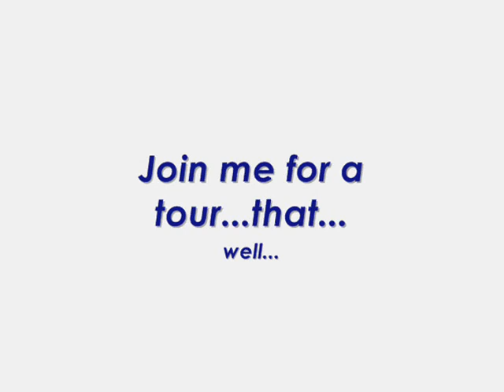Day 2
Troy' Birthady Weekend
TROY'S Choose your own Adventure
BIRTHDAY & ANNIVERSARY WEEKEND
FRI. FEB 26, 2010 - Sun February 28th, 2010

MAIN EVENT SCHEDULE

9pm-2am Meet & Greet Party
Special Guest DJ
The Blue Room

9pm-3am
PartyBus /Hollywood Night Life Tour
Open Bar/ Refreshments/Music/ Taboo Teaser
$65
Leaving from Marriott Residence Inn Burbank

Sunday February 28th, 2010
CONCERT & AFTERPARTY
(special surprise celebrity guests)
$20
$40 VIP (includes Bottle Service/minimum of 4 people)
Olivia Restaurant
245 E. Olive Avenue
Burbank, California 91502
7pm start
Hosted by Bryan Terrell Clark
Special Guest Comedian COCOA BROWN
Grant Nicholas & Company
Winslow Dynasty
CJ Emmons

full Hot Buffet
Drink Specials all night
Afterparty by L.A.'s Hottest DJ
DJ SIDEKICK

for info and weekend pass